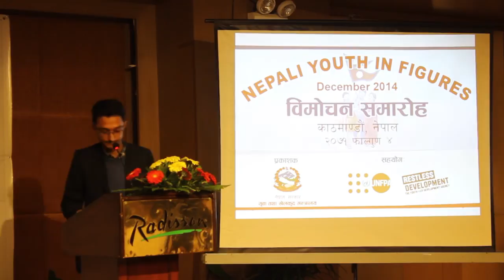Youth In Figures Speech by Mr. Kanchan Kharel, YUWA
Mr. Kanchan Prasad Kharel, President of YUWA, was invited to give his valuable comments on the National Launching Event Of Youth Dataset, "Nepali Youth In Figures". The data was published on the collective efforts of Ministry of Youth and Sports, UNFPA and Restless Development.

Details of the report,"Nepali Youth In Figure" can be found in the following link :